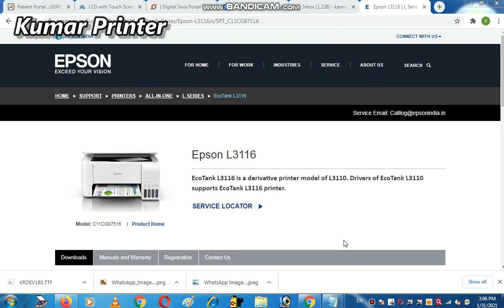How to download Epson printer driver | L3100,3101,L3110, L3115, L3116,L3150,L3156,L4150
ALL DRIVER LINK FOR W7 32BIT

Dear All

We will try to resolve all your printer problem with deep heart and genuine solution. If you have any question you can comment us any time we will reply ASAP